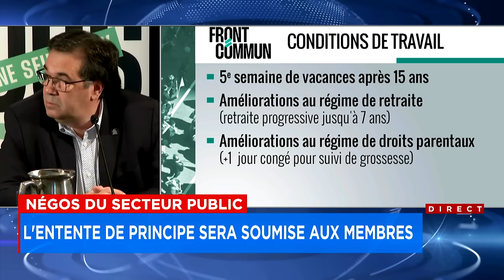Front commun: L'entente de principe sera présentée aux 420 000 travailleurs - Conférence de presse